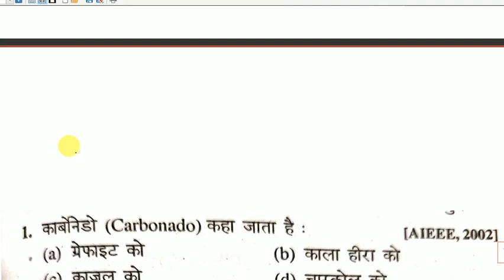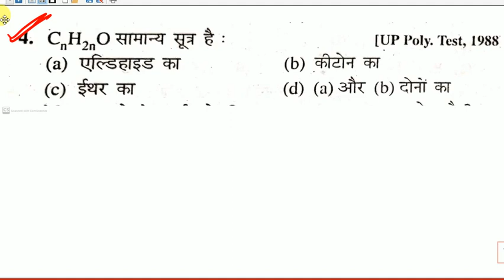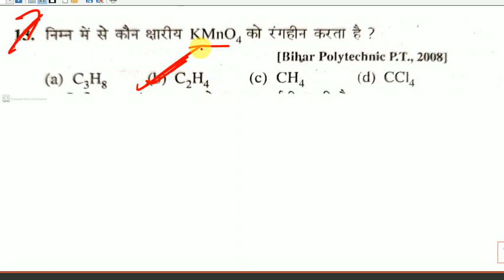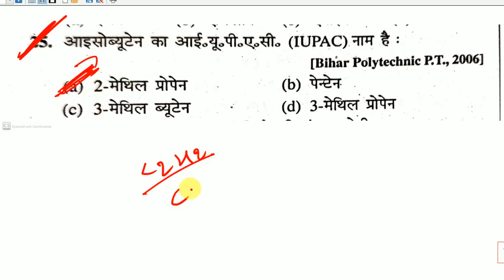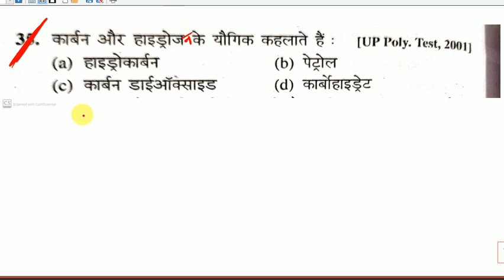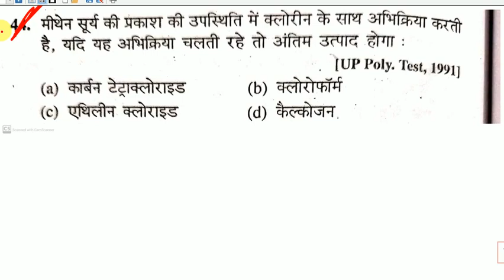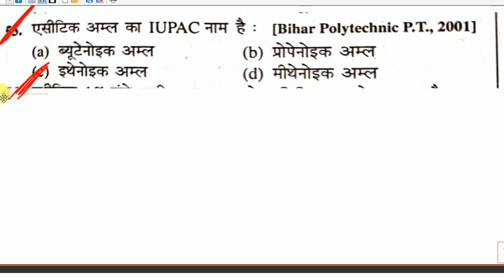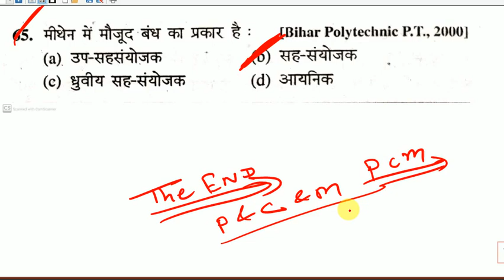🔴 CLASS -141 Part-2 chemistry carbon and its compound for Polytechnic Exam/UP/BIHAR/JHARKHAND ETC.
FOR POLYTECHNIC PAID COURSE @Rs399

physics numerical

💥पॉलिटेक्निक Pdf and note telegram channel join kre💥नीचे लिंक पर क्लिक करके join करे 👇

               THANKS
  STUDY INDIA ADDA (TEAM)
bihar polytechnic
bihar polytechnic ka form kaise